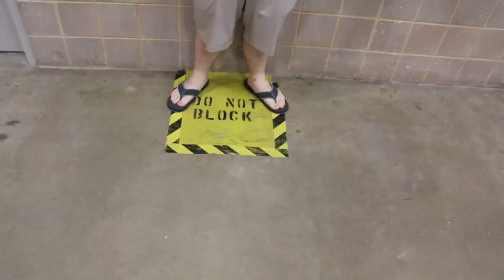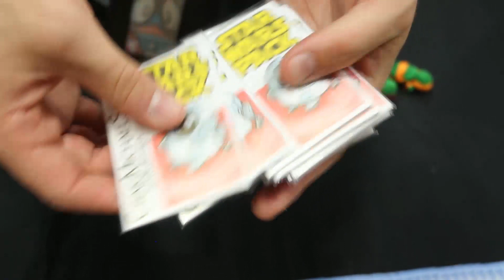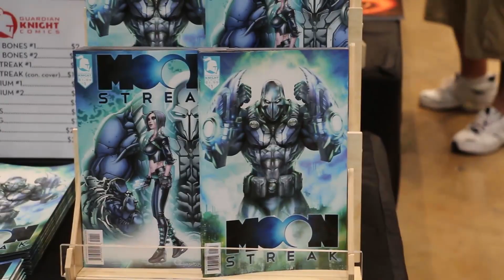Strictly Con: Alamo City Comic Con 2015 - Friday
Check out some of the awesome sights to see and stuff to buy at Alamo City Comic Con 2015!

Stop by our booth at Alamo City Comic Con 9/11/15-9/13/15 for a chance to win prizes!